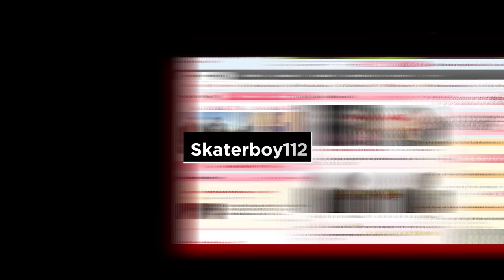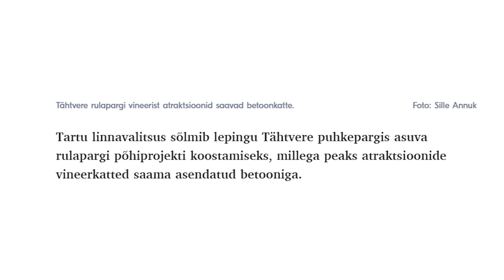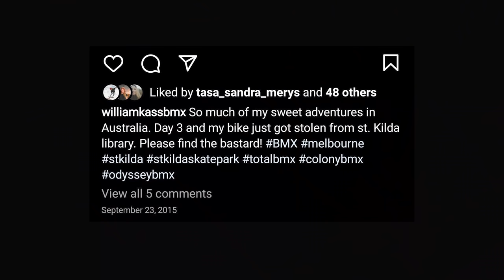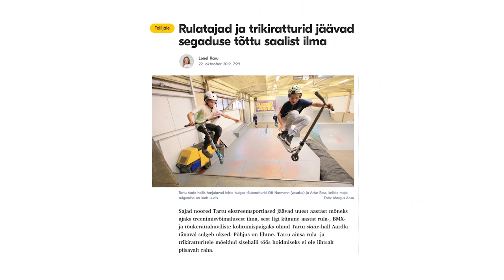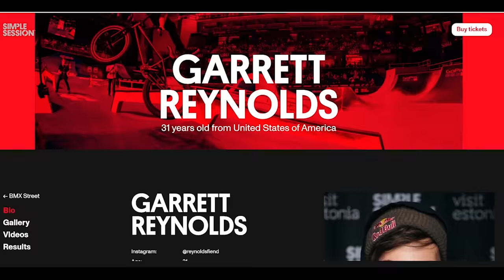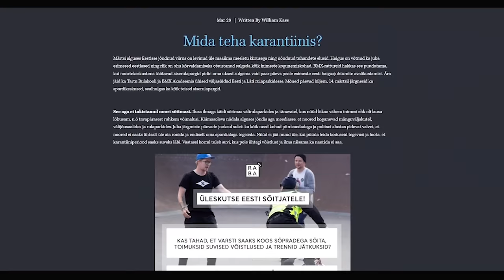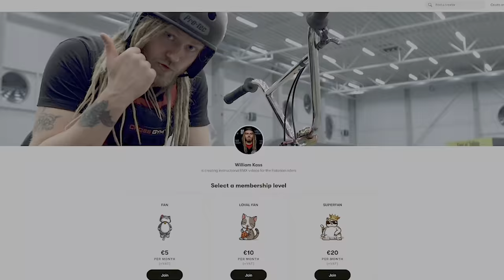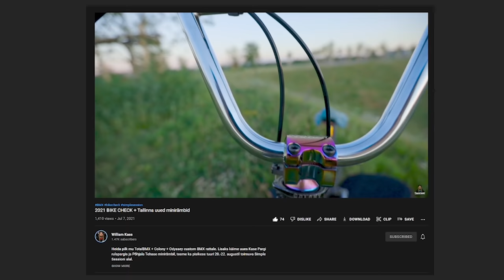Minu aeg BMX maailmas on läbi saanud.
Ma olen suure osa oma elust veetnud lenksu taga ja ekstreemsporti arendades, kuid nüüd on aeg jätta see etapp elus selja taha. Korduvatest kukkumistest ja ülekoormusest tingitud põlvevigastus ei ole hoolimata kõigist pingutustest paranenud ning peale kuudepikkust võitlust endaga, olen lõpuks aktsepteerimas seda, et maailmas on ka teisigi asju, mis võiksid täita tühja koha mu südames…

Esimest korda märkasin kerget krudinat põlves 2014 talvel, kuid probleem süvenes ootamatult kiiresti 2015. aastal, kui elasin Austraalias ja tegin füüsiliselt rasket tööd lisaks spordiga tegelemisele. Kriipiv valu, põlvekedra lukustumine, paistetus ja võimetus treppidest käia, vahel isegi piinarikas kõndimine. 2017. aastal selgus füsioterapeuti külastades, et põlvekeder liigub valesti geneetilistel põhjustel ja lihaste ebaühtsuse tõttu. Valu muutus regulaarseks liigse füüsilise töö ja ülekoormuse korral, lisaks pidin pidevalt hoidma silma peal, et põlv liigub mehhaaniliselt õigesti.

2021. aasta teises pooles kukkusin sama põlve peale korduvalt ja võistlesin läbi piinarikka valu, see viis pikalt kestva põletiku ja valuni. Ortopeedi juures käies selgus, et olin korralikult kõhrkude kahjustanud. Diagnoosiks sai kondromalaatsia (Chondromalacia patellae), tuntud ka kui jooksja põlve sündroom (Runner's knee). Seejärel sai käidud artroskoopilises operatsioonil, et puhastada kõhrekillud, tehtud 3 PRP (vereplasma) süsti ja kodust taastusravi. Muidugi lisaks ka puhas toitumine, palju puhkust ja toidulisandeid. Kahjus vaatamata kõigele sellele, ei ole asjad piisaval määral paranenud. Verevarustuse puudumise tõttu paraneb kõhrkude väga aeglaselt ja nii palju, kui ma olen mõistnud ja uurimistööd teinud, siis tähendab see põhimõtteliselt taastumatut kahjustust ning asjad lähevadki vaid kehvemaks.

Ma olen põlve tõttu korduvalt kaalunud vähemnõudlike spordialade poole liikumist enne kui hilja, kuid miski peale MTB (maastikurattad), mootorrataste, Freestyle motokrossi ja Wingsuitiga lendamise pole mu tähelepanu püüdnud, sest ma olen ju ikkagi adrenaliinisõltlane. 2017. aastal alustasin mootorratastega, kuid kiiresti sai selgeks, et see ei andnud mulle BMXiga võrreldavat naudingut. Lisaks selgus juba tsiklilubade tegemise ajal, et sportbike'i asend ei sobi põlvele. MTB puhul tahaksin endiselt kiiresti vändata ja hüpata suuri distantse - amordid lubaksid isegi suuremaid hüppeid teha, kuid tulemus on sama. Viimased kaks spordiala on alati tundunud majanduslikel põhjustel kättesaamatud.

Kuid nüüd tundub, et ei olegi enam teist valikut. Ma tean, et see nõrk põlv ei lase mul enam naasta samale tasemele, kus ma olin, rääkimata veel paremaks saamisest. Ma ei ole valmis elama oma potentsiaalini jõudmata. Ma armastan võistlemist ja ma tahan end füüsiliselt edasi suruda. Ma vajan enda hirmutamist, et tunda end õnnelikuna. Ma janunen progressiooni järele iga päev... ja mu südame murrab mõistmine, et BMX ei anna mulle seda kõike enam. Mul on olnud üüratult tore aeg selles spordis ja ei kahetse midagi. Lõppude lõpuks, see on olnud mu kogu maailm kuni tänase päevani.

Lisaks on müügis ja ära anda hunnik juppe ja varustust.

⏰Ajatelg⏰
0:00 Sissejuhatus
0:47 Ekstreemspordi leidmine
1:04 BMXiga alustamine
2:13 Algusaastad
3:25 Esimene video
4:26 Suured muutused elus
5:44 Esimesed saltod
6:32 Simple Sessioni eelvoor
8:06 Töö skatehallis
9:43 Töö Tähtvere pargis
11:27 Elu Austraalias
14:22 Võitlus linnavalitsusega & Duke of Tartu
18:16 Vanlife Uus-Meremaal
22:08 Youtube'i algus
24:53 Vans x Sportland
26:25 UK trip
27:43 Töö Simple Sessionil
28:30 BMX Akadeemia veeb
30:28 Youtube'i päris hind
31:31 Kopli Session
33:19 Läbipõlemine
35:06 Põlve vigastamine
36:59 Uus Tallinna sisepark
38:25 Otsus edasi liikuda
40:09 Osta hea ratas ära